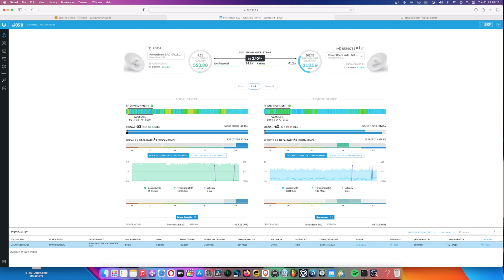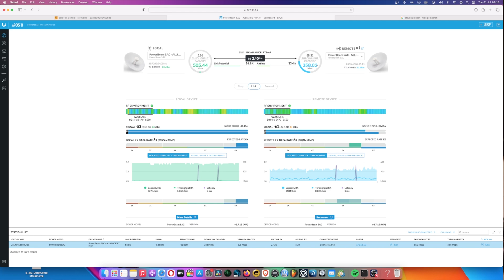STOP Wasting Money on Ubiquiti - Why Mikrotik is BETTER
🔌 This is why we are changing from Ubiquiti to a full Mikrotik stack.

My name is @KopanoRamashala founder of @bakwenatelecoms  and I'll be sharing on what is the best WISP equipment to choose from now moing forward. I've decided to change our client equipment and access point's from Ubiquiti to Mikrotik's Wifi 6 range  !! 😁😁

STOP wasting money on Ubiquiti and opt for Mikrotik 802.11ax Outdoor Access point's and outdoor Client CPE devices .

Check Out The Video Chapters for Ease of Reference
00:00 - Intro
01:23 - Access Points
01:49 - Indoor vs Outdoor Access Points
02:25 - Frequency Type 2.4Ghz vs 5Ghz
03:35 - Antenna Power & Coverage
04:40 - Additional Features
05:51 - Router CPU/RAM/Storage
07:48 - Hotspot Starter Kit
09:38 - Hotspot Intermediate Kit
13:11 - Hotspot Off Grid Pro Kit
17:55 - Wrap Up

This video is great if you want to setup your hotspot business in Kenya, or if you want to setup a hotspot business in Uganda, or if you want to setup a hotspot business anywhere in the world!